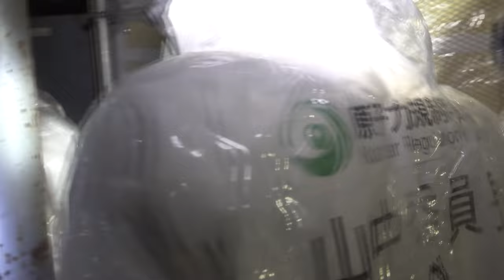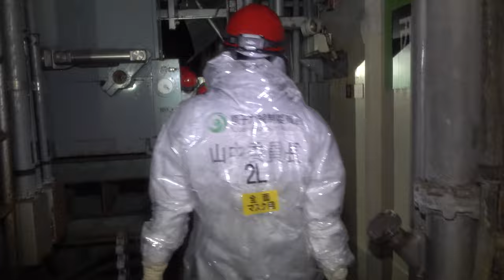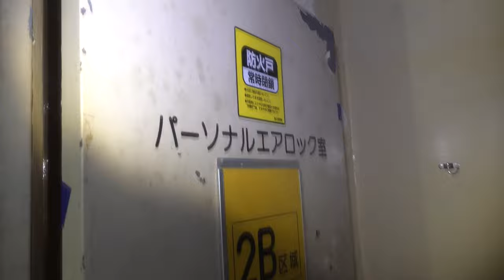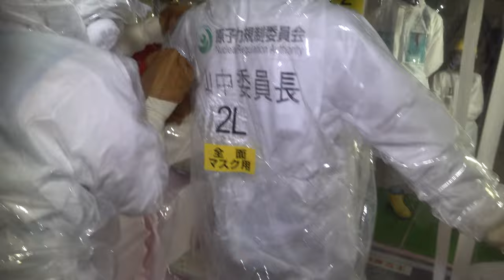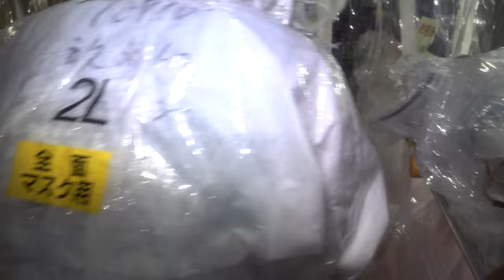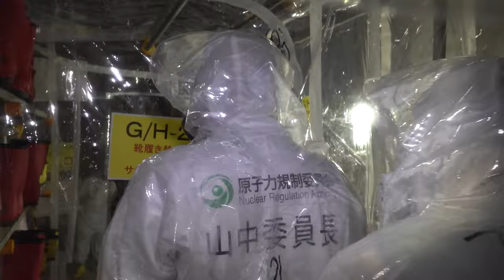Visite du bâtiment réacteur 1 de Fukushima Daiichi le 22 décembre 2023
La Commission de réglementation nucléaire du Japon (ou NRA = Nuclear Regulation Authority), a publié le 27 décembre 2023 une vidéo concernant l'unité 1 de la centrale nucléaire de Fukushima Daiichi. Cette vidéo a été tournée le 22 décembre 2023, lors d’une investigation dans le bâtiment réacteur n° 1 par une équipe de la NRA. La radioactivité y est forte.

Source vidéo : chaîne YouTube NRA Japan - 【映像資料】東京電力福島第一原子力発電所1号機原子炉建屋内調査の様子(2023年12月22日撮影)

En savoir plus sur la catastrophe de Fukushima :
- Blog de Fukushima :
  / le-blog-de-fukushima
  / fukushima.informations